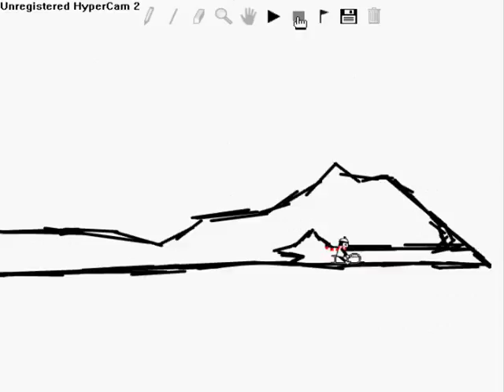Linerider- The Top to Bottom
A Linerider I made
he rides through a cave